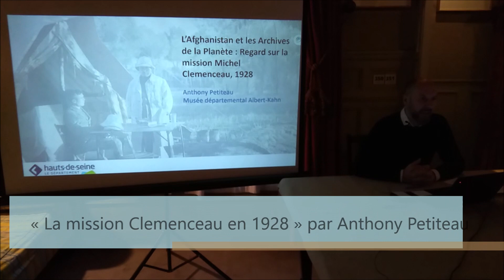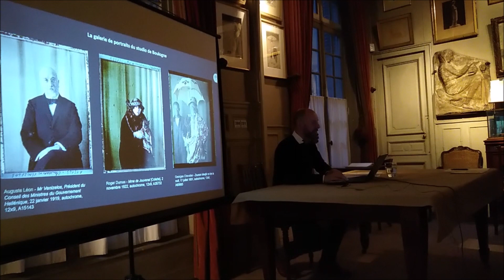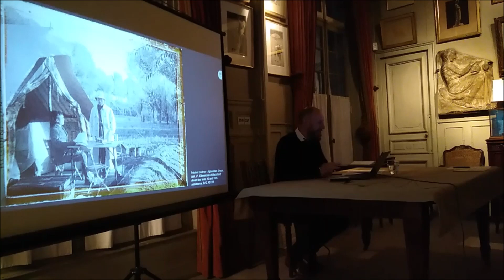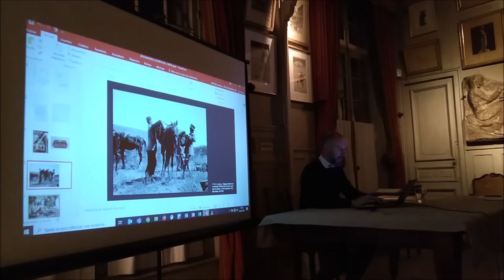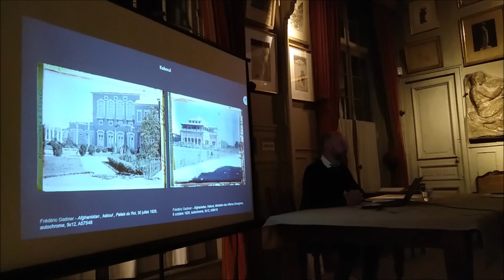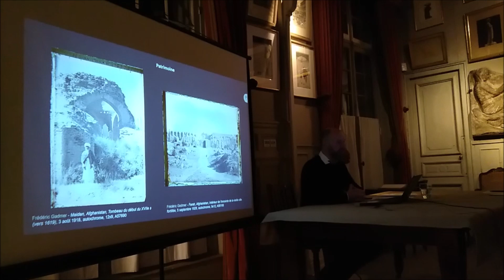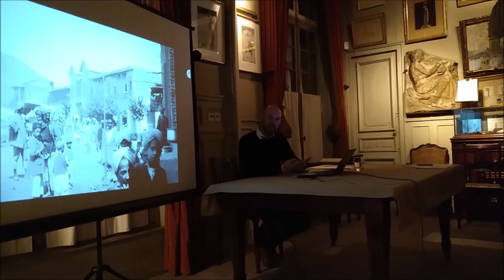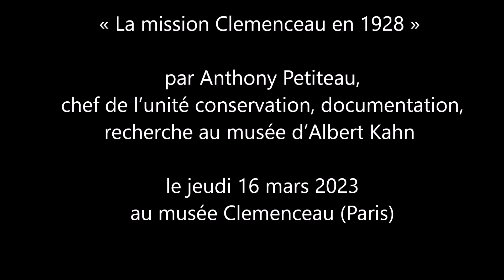« L’Afghanistan et les Archives de la Planète : Regard sur la mission Clemenceau, 1928 » A. Petiteau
Autour de l'exposition-focus "Clemenceau et les photographes de l'Intime" présentée au musée Clemenceau du 27 septembre 2022 au 25 février 2023 : « L’Afghanistan et les Archives de la Planète : Regard sur la mission Michel Clemenceau, 1928 » par Anthony PETITEAU, chef de l’unité Conservation, documentation, recherche, Musée départemental Albert-Kahn le 16 mars 2023. En mémoire à Anne Sigaud, attachée de recherche au musée départemental Albert-Kahn (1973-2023).